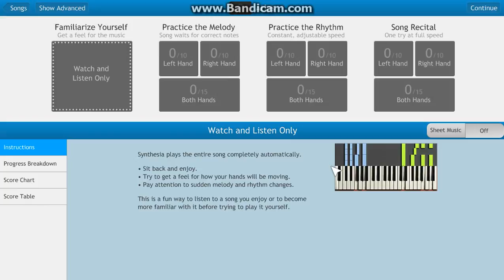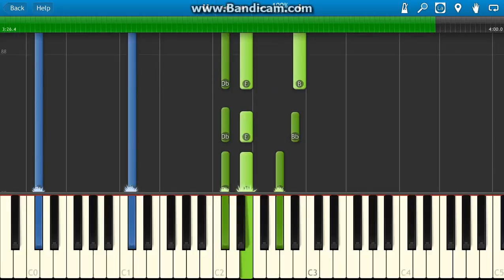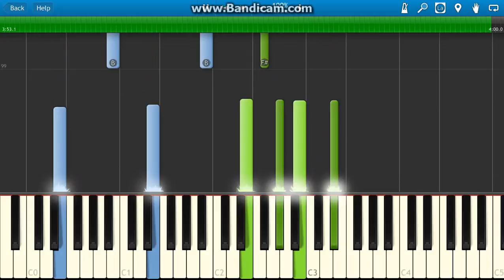Coldplay - Atlas - Piano Tutorial - How to play Atlas on piano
Right Hand - C# F# C# F# x 8 for the intro, then:
1 : C# F# C# F# x4
2: B F# B F# x4
3: D F# D F# x4
4: C# F# C# F# x4
5: E G# E G# x4
6: Eb G# Eb G# x4
7: F# G# F# G# x4
8: E G# E G# x4
9: G# C# G# C# x4
10: A C# A C# x4
11: G# C# G# C# x 2 F# F# F# F# x2 E G# E G# x4
12: C# F# C# F# x4
13: Eb G# Eb G# x4
14: C# F# C# F# x4
15: Eb F# Eb F# x 4

Chorus F# C#m7 E B

Left Hand ( check video or song for pattern )

1: A + F#
2: G# + F#
3: B + F#
4: Bb + G#
5: C# +G#
6: C + G#
7: G# + C#
8:C# +G#, then Bb then B
9: E+ C#
10: F# + Eb
11: E + C#, Eb + C, C# + B
12: A + F#
13: G# + F#
14: A + F#
15: B + F#

The brand new song from Coldplay called Atlas, which features on the Hunger Games film, The Hunger Games : Catching Fire.
The trickiest part is the verse, which has a lot of changes, but once through the song follows the same pattern.